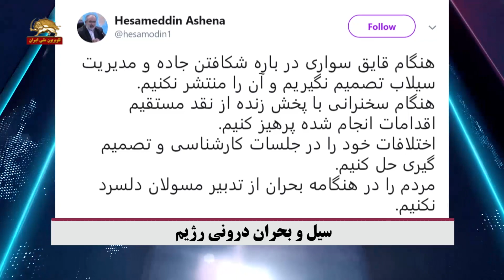سیل و بحران درونی رژیم ایران - تقاطع خبرها